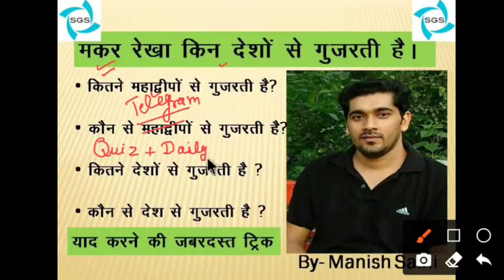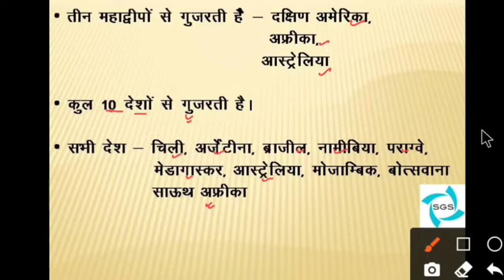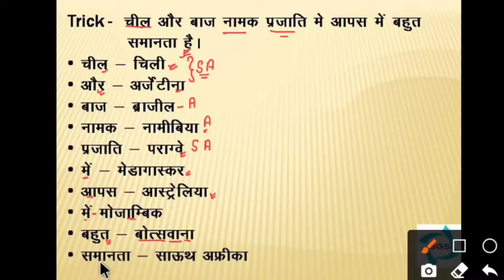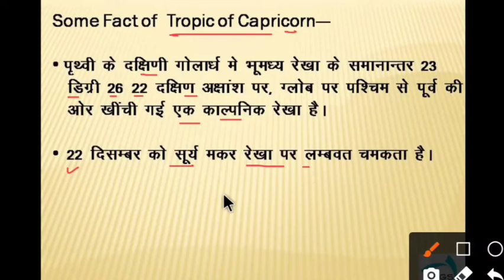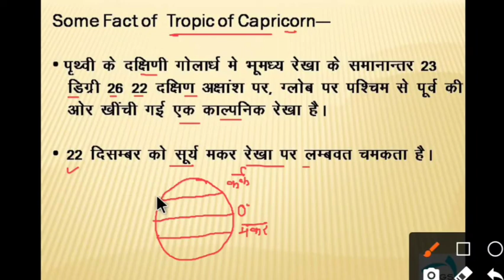Gk Trick | मकर रेखा किन देशो गुजरती हैं | UPSC UKPSC UPPSC RO-AR0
UKPSC UPPSC UPSI EPFO UKSSSC UPSSSC SSC exam, Civil Service Exam, CDS, NDA NA, ESE, IFS 2021, SSC, CHSL, JE, CGL 2020, RRB  RAILWAY,  State level PCS Exams - blog, notes, newspaper, dainik jagran, The Hindu. Vision IAS PT Mains 365, Newspaper The Hindu